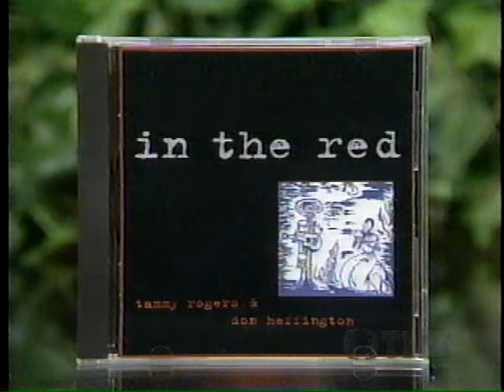Tammy Rogers - Hardinger fiddle & interview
Tammy Rogers, later of the SteelDrivers, plays a tune and talks to Crook & Chase about her first album (1996).